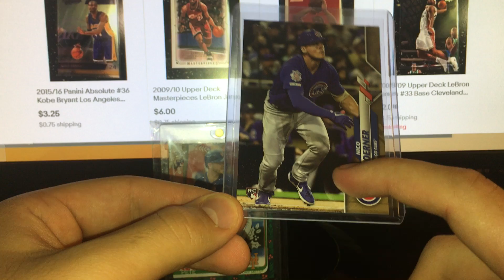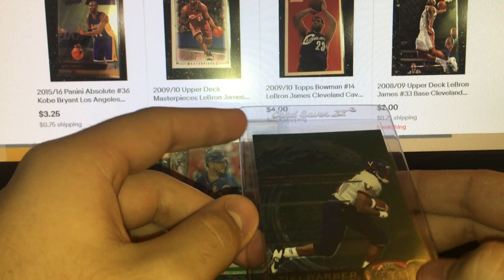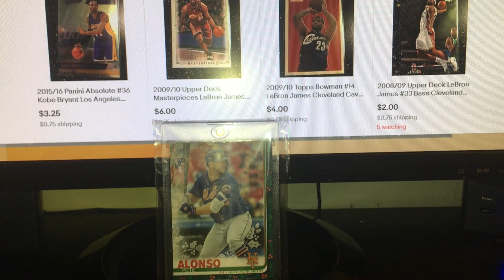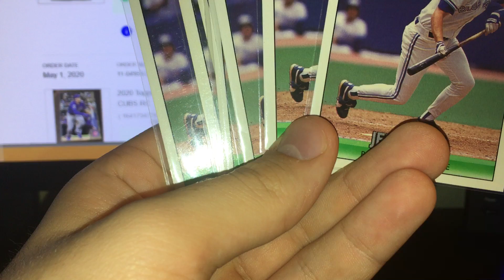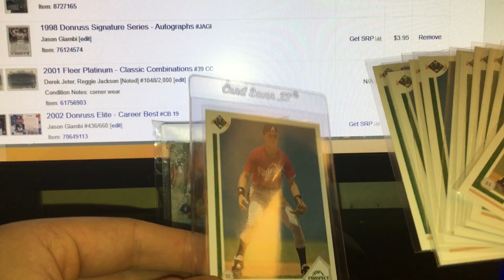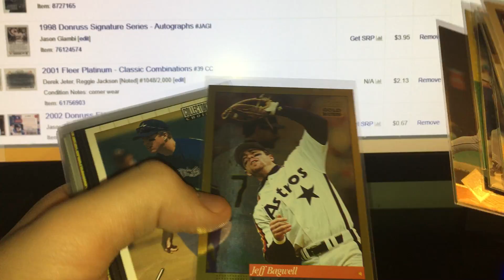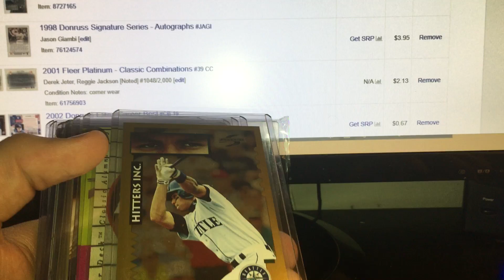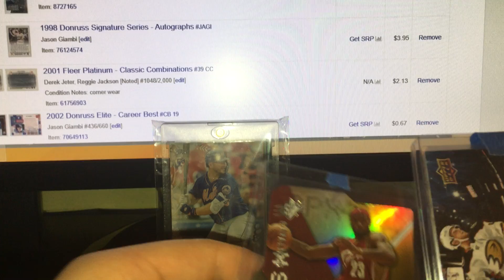Sweet 90s mailday, HOF Rookies, Sweet inserts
also my card Instagram is longislandcards_lic
Let me know if you want any of the cards I get